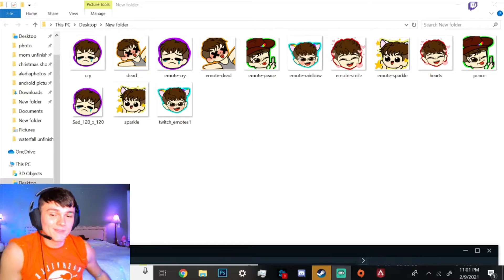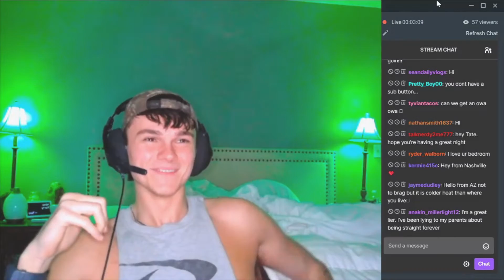TATEHOSKINS STREAM HIGHLIGHTS | THIS IS BANANAS!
If you enjoyed the highlights check out my Twitch for more! Love yall!

Fill out the Taterskin survey to help better content creation and future posts!